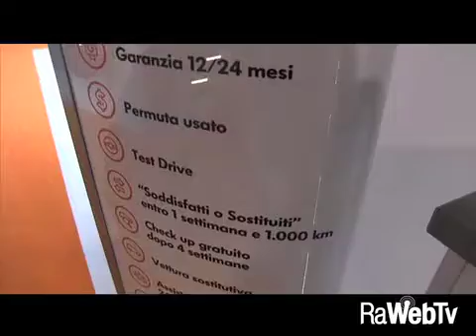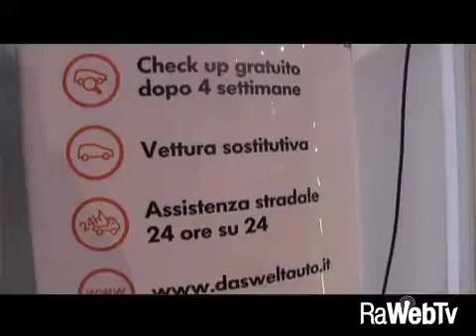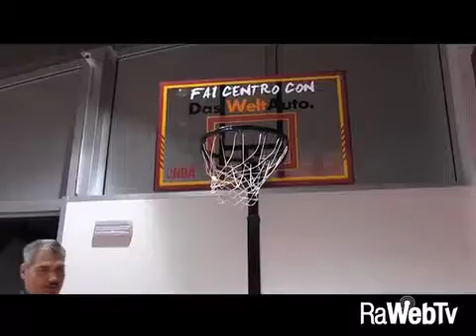Inaugurato alla SVA il nuovo marchio "Das WeltAuto" dedicato al mondo dell'auto usata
20/11/2017 - E' stato inaugurato, sabato scorso, nei locali del Gruppo SVA in Via Trieste a Ravenna il salone di "Das WeltAuto", dedicato al mondo dell'auto usata. Nuovo marchio della casa Wolkswagen, "Das WeltAuto" si prefigge precise norme di qualità, sicurezza di un usato garantito e tranquillità di un rapporto chiaro e trasparente con i propri clienti.